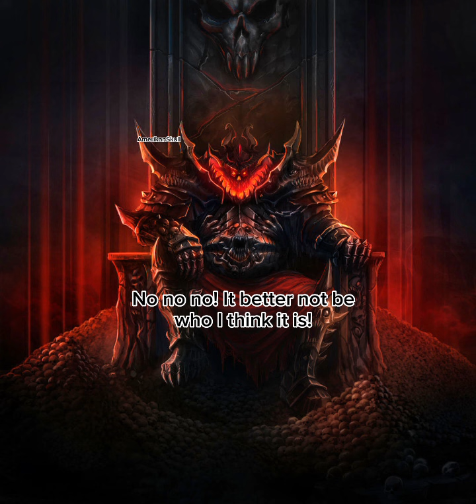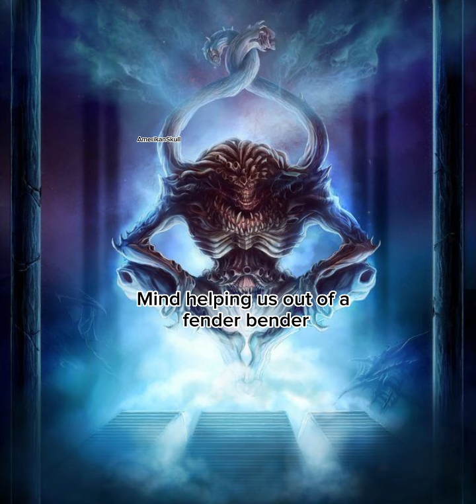Chaos Gods go Broke pt. 4: The Aeldari Option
The Chaos Gods fall back to their last resort on their finances.